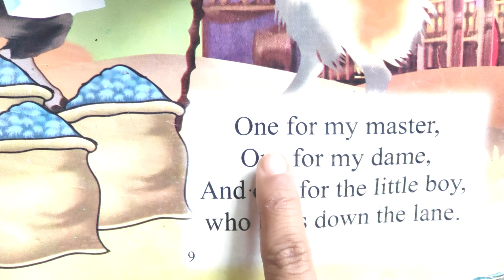Baa Baa Black Sheep🐈‍⬛ | English Nursery Rhymes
Rhymes
English rhyme
Rhyme for babies
 Yahyia education
Yahyia
English words
Rhymes song
Rhymes in english
 English poem
Rhymes
Lkg rhymes english
Nursery rhymes